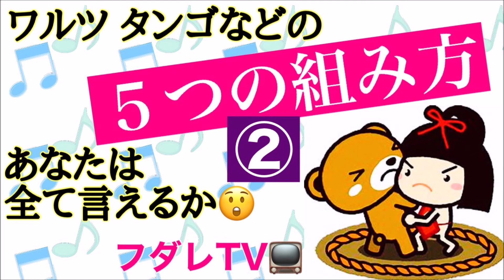社交ダンス スタンダードの５つのポジション（その２） ダンサー内藤のフダレTV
今回はスタンダードでの組み方のすべてを簡単に解説申し上げます。ワルツ、タンゴなどの、クローズド・ポジションから始まって、プロムナード・ポジションなどです。全部貴方は言えますか？